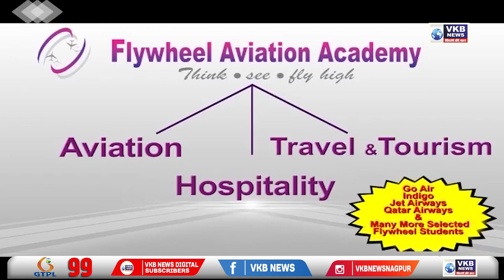नागपुर में विश्व हिंदू परिषद स्थापना दिवस अवसर पर भव्य शोभायात्रा का आयोजन